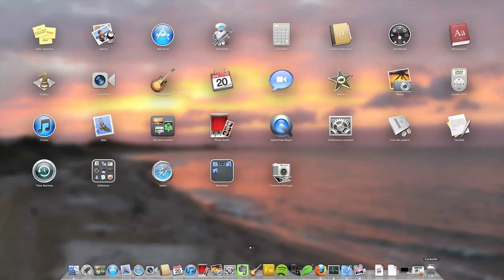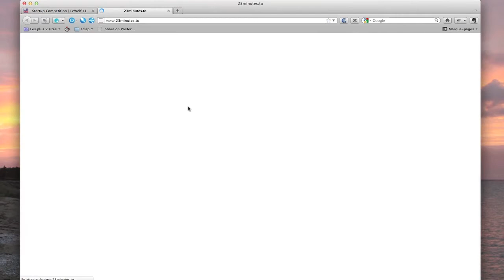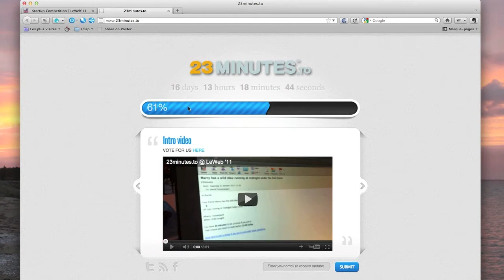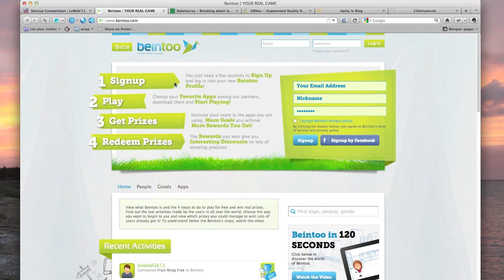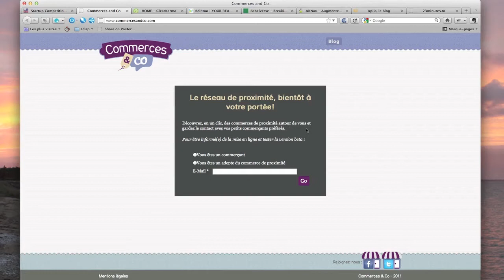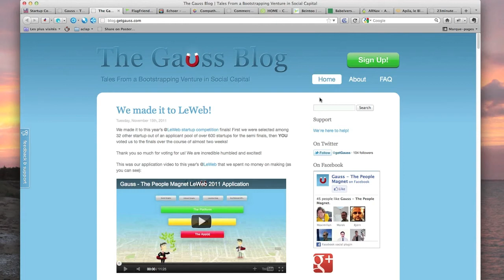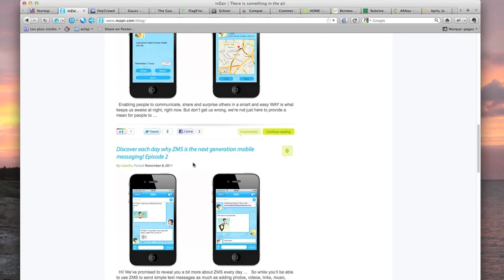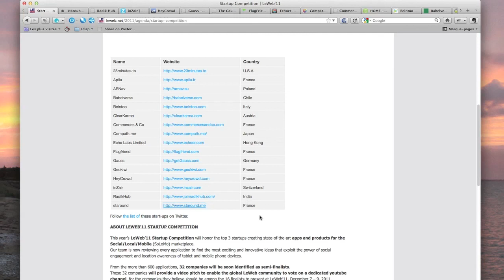[leweb11] startups: les 16 finalistes, revue en français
Une rapide revue en français des 16 finalistes de la compétition des startups pour LeWeb'11